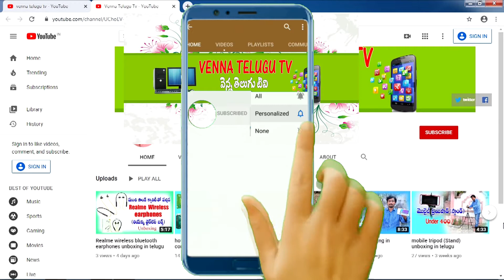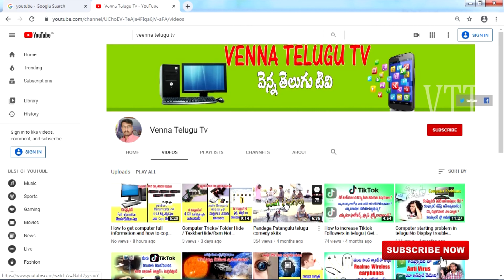ఏది ఇండియా మొబైల్ ? ఏది చైనా మొబైల్ ?| మనం ఎక్కువగా చైనా మొబైల్స్ ఎందుకు ఆడుతున్నాం?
This video for what is china mobiles companys  ,What is India Mobiles companys . Why we use china mobiles.
This Chanal For Computer Educatin and Tech Information and Entertrainment videos